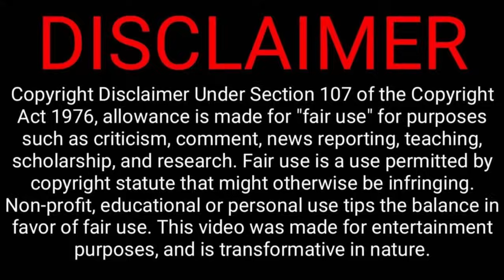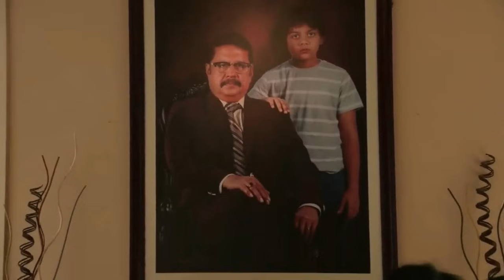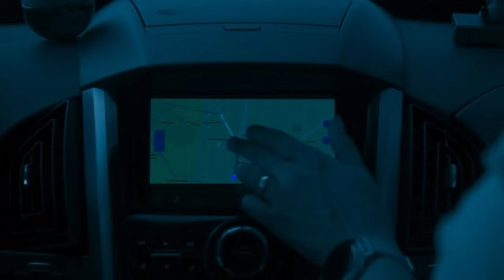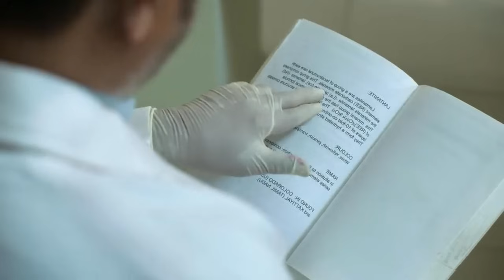The Village Full Series in Tamil Explanation Review | Mr Kutty Kadhai